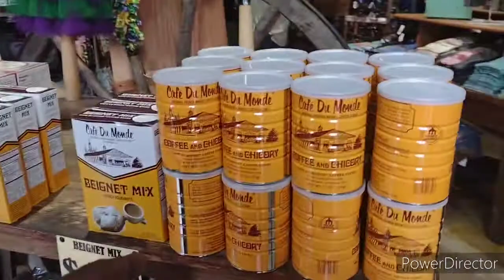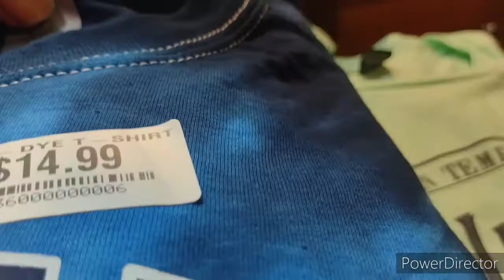French quarter and Bourbon Street New Orleans/ Vlog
French quarter and Bourbon Street